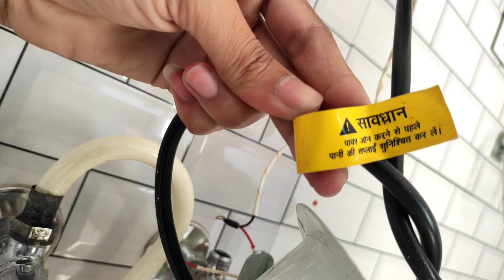electric geyser ki service kaise kare | how to electric geyser service || sk vlog official